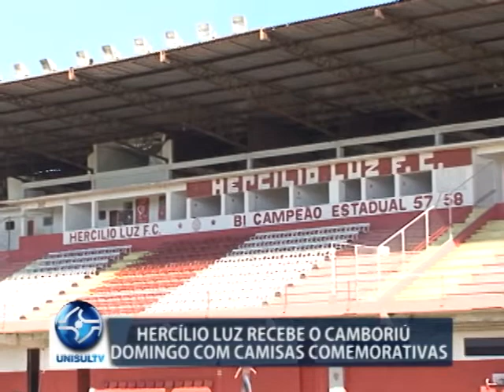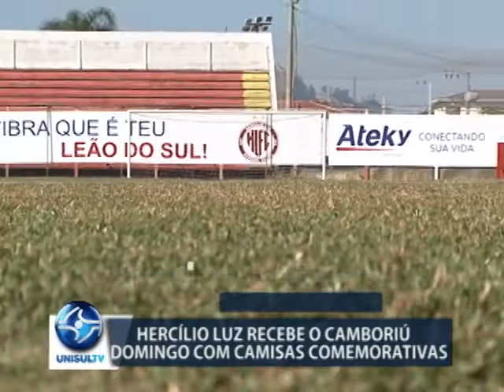Hercílio Luz recebe o Camboriú neste domingo, 16/7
O Hercílio Luz segue na liderança isolada no Campeonato. Neste domingo, 16/7, a equipe enfrenta o Camboriú e para relembrar a torcida da conquista do primeiro título estadual, os jogadores entrarão com camisas retrô, iguais as da conquista de 1957